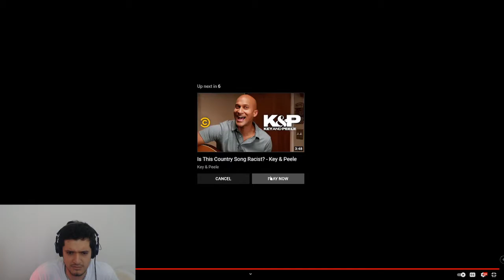What If The Simpsons Was British? Reaction